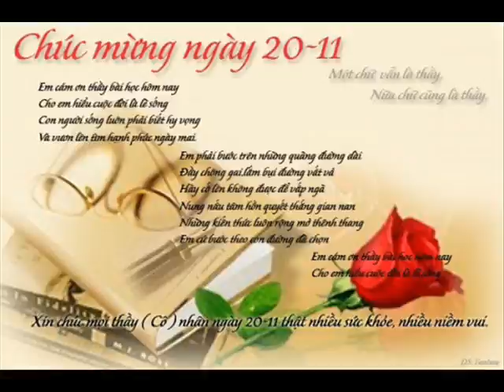Khai Meat Department 7